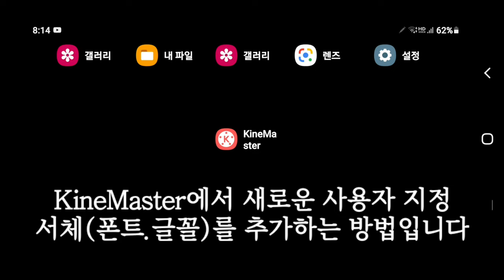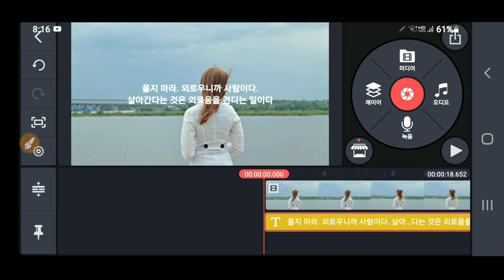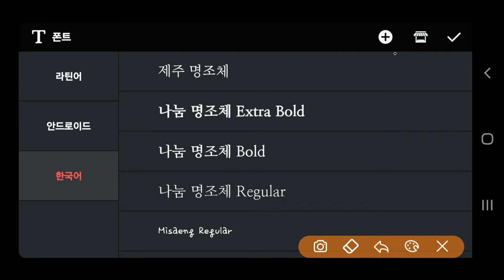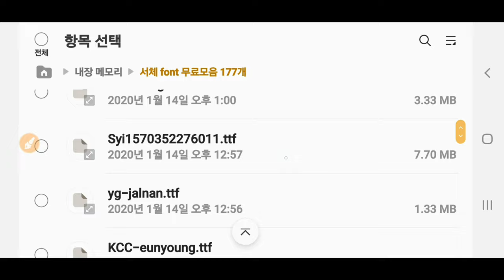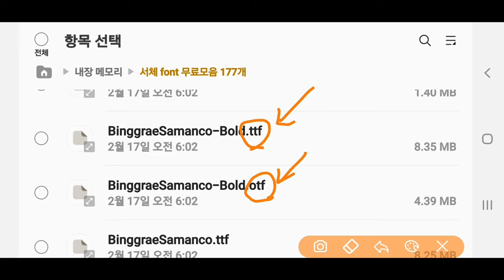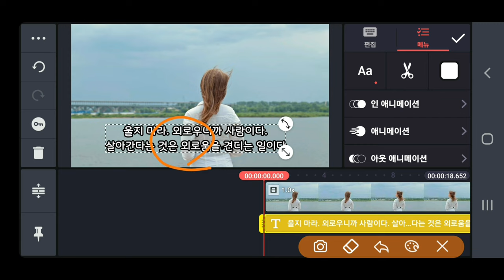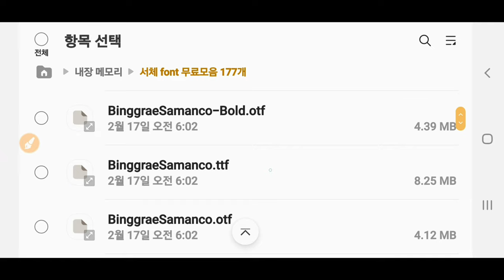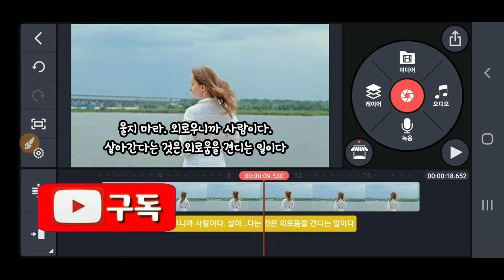키네마스터 서체 추가 방법 키네마스터에 사용자 서체를 추가하는 방법 KineMaster 392강 사용자 지정 폰트를 추가하는 방법 KineMaster font 추가 방법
키네마스터에 새로운 사용자 지정 서체를 추가하는 방법 KineMaster 392강 사용자 지정 폰트를 추가하는 방법 KineMaster font 추가 방법 석송 영상작가 석송랜드 동영상제작 개인지도합니다

ㅡㅡㅡㅡㅡㅡ

ㅡㅡㅡㅡㅡㅡㅡㅡㅡㅡ
4시간에 동영상제작 기법 배우고 유튜브에 올리고 홍보방법까지 배웁니다.

4시간 개인지도 받으면 파워디렉터

ㅡㅡㅡㅡㅡㅡㅡㅡ